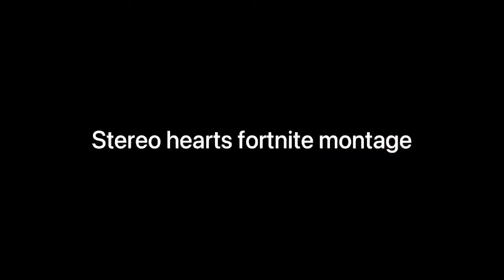Stereo hearts montage 💕